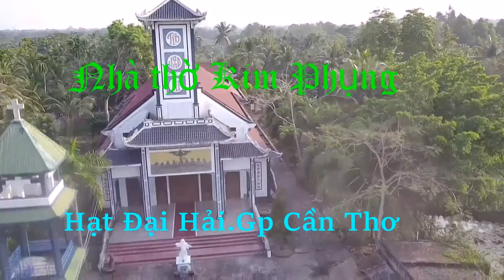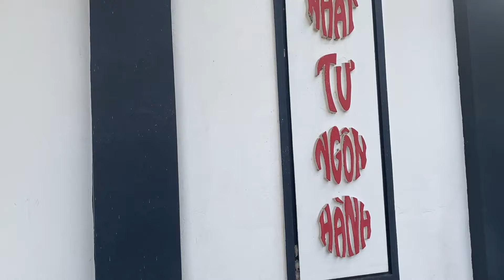Nhà thờ Kim Phụng.Giáo hạt Đại Hải.Giáo phận Cần Thơ.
Giáo xứ Kim Phụng.Đc/Ql 1A,Hiệp Lợi,Ngã Bảy,Hậu Giang.